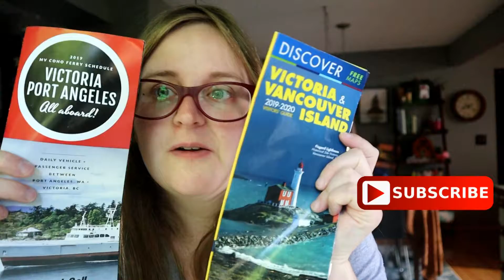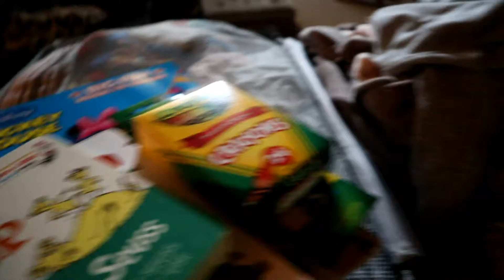Getting ready for a mini Vacation | Clean & Pack with Me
On August 13th and 14th, Laura cleans, prepares and packs for the upcoming trip. She discusses the trip plans and tries to juggle it all.